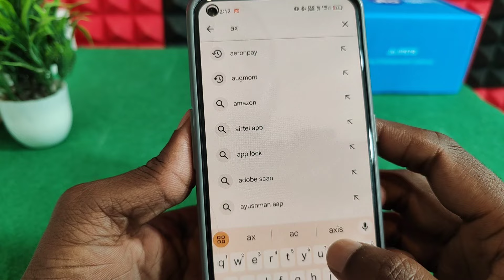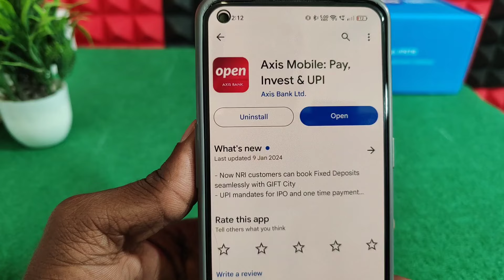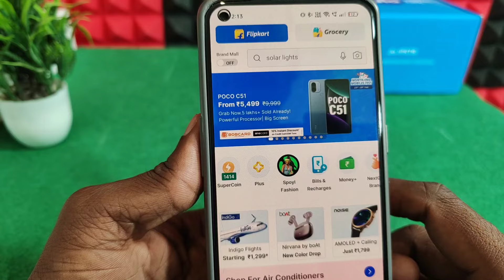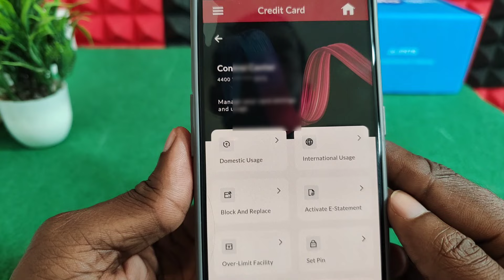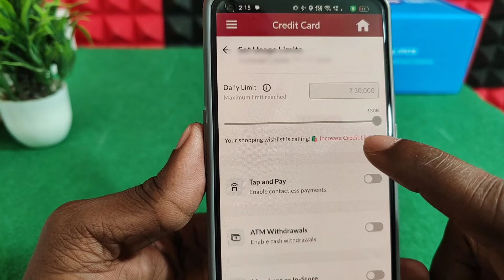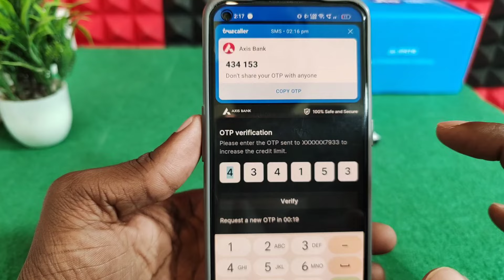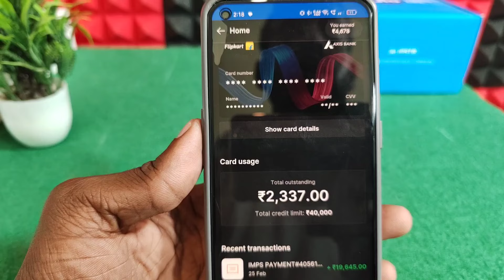Axis Credit Card Limit increase | Axis Credit Card Limit kaise badhaye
Flipkart Credit Card Limit increase | Flipkart Credit Card Limit kaise badhaye |increase Flipkart Credit Card limit

about this video is video me maine aap logo ko btaya hai ki kaise aap log ko bataya hai kaise Flipkart Credit Card Limit increase kar sakte ho  umeed hai aaplogo ko video kaphi jyada pasand aayegi ..

💯flipkart axis bank credit card limit increase 2023
💯flipkart axis bank credit card limit increase kaise kare
💯flipkart axis bank credit card limit kaise badhaye
💯flipkart credit card ki limit kaise badhaye
💯flipkart credit card limit increase
💯flipkart credit card limit increase kaise kare
💯how to increase flipkart axis bank credit card limit
💯how to increase flipkart axis bank credit card limit online